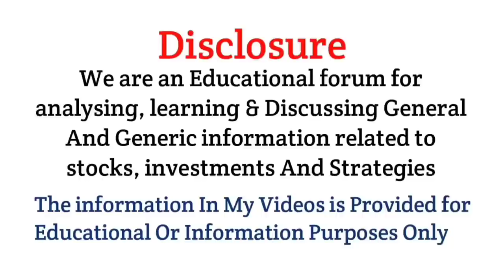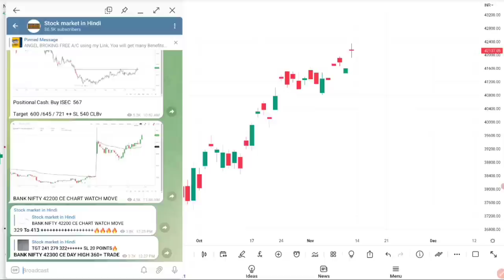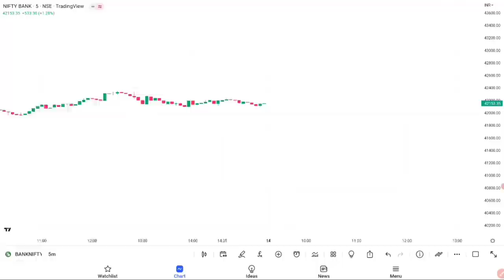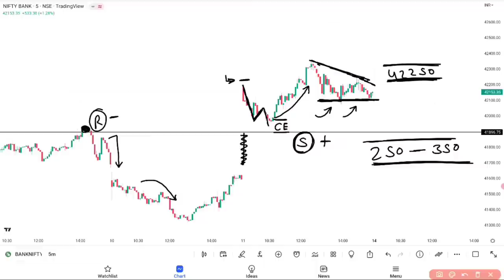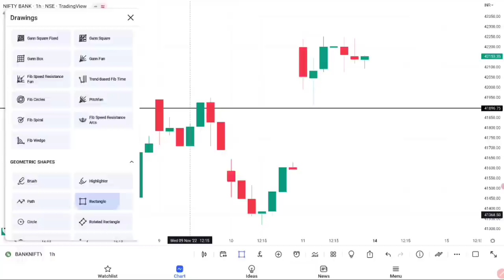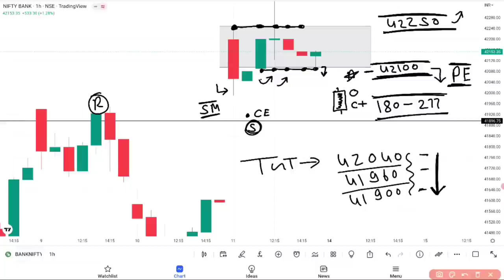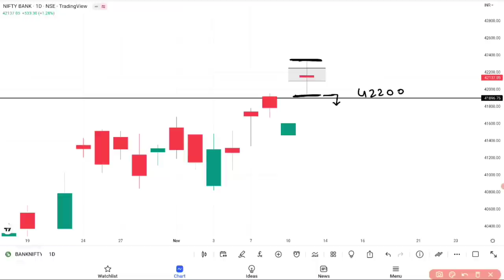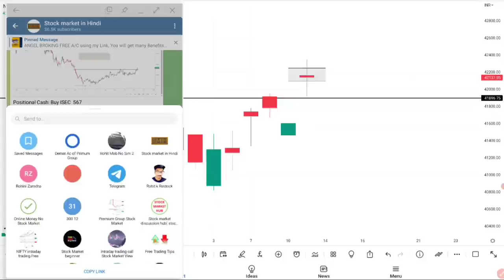Bank Nifty & Nifty Tomorrow Prediction | options trading strategy 14 Nov 2022 | Best intraday Trade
Topics covered:
bank nifty options for tomorrow,
nifty tomorrow,
nifty prediction,
banknifty analysis,
nifty tomorrow
nifty prediction
bank nifty
nifty 50
tomorrow nifty 50 prediction
nifty
baba nifty
banknifty
nifty monday
nifty target
options trading for beginners
today nifty
todays banknifty prediction
tomorrow
banknifty analysis
banknifty option for tomorrow
freak trade
jarvo 69
market analysis
market for tomorrow
nifty bank
nifty bank nifty analysis for tomorrow
nifty challenge
options trading
options trading today
polygon crypto
push coin price prediction
rediff

1. instagram
2. facebook
3. Telegram
4. Twitter